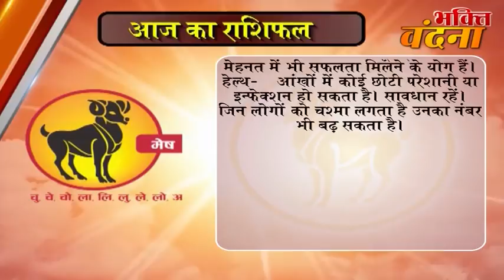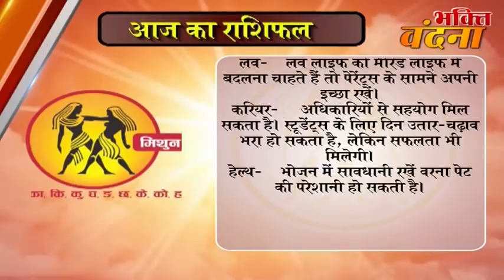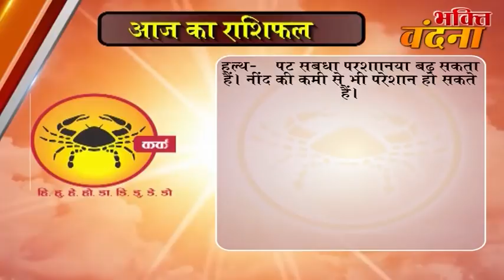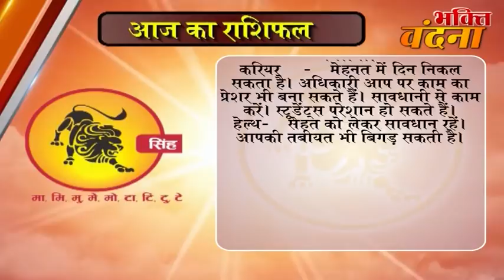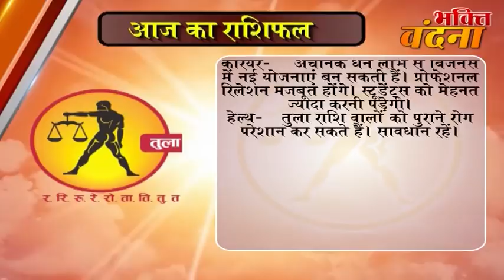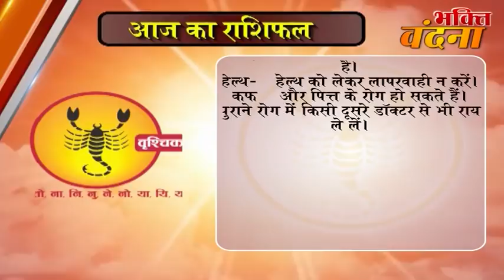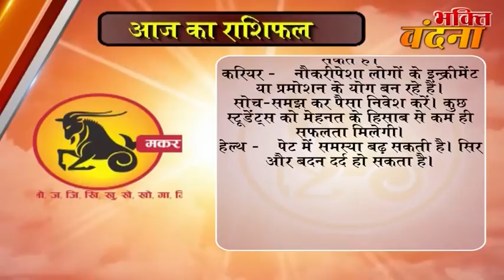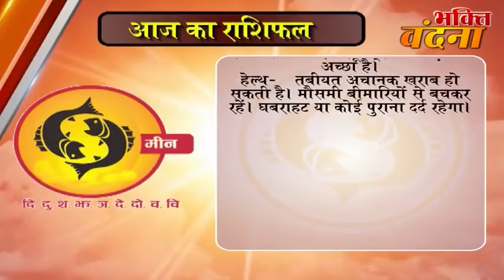Aaj ka Rashifal 11 November 2017, Daily rashifal, Danik rashifal ,आज का राशिफल ,दैनिक राशिफल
dainik rashi
rashifal bhavishye
today rashifal
horoscope 2017
jyotish upay
rashifal daily
rashifal 2017

mesh
asardar upay
asardar totke
chamatkari samadhan
astrology today